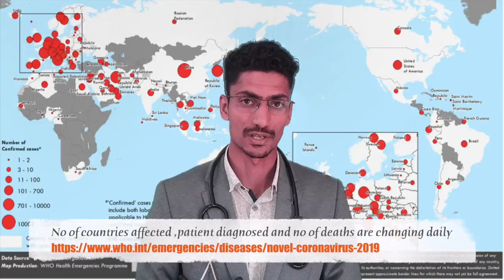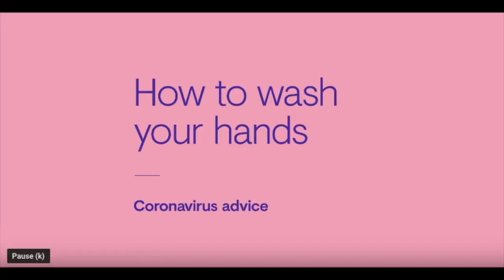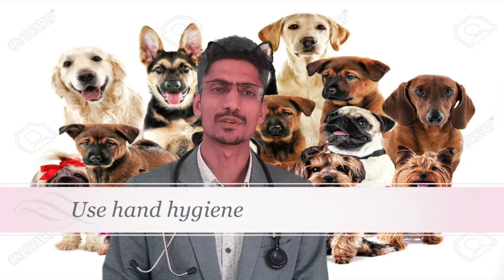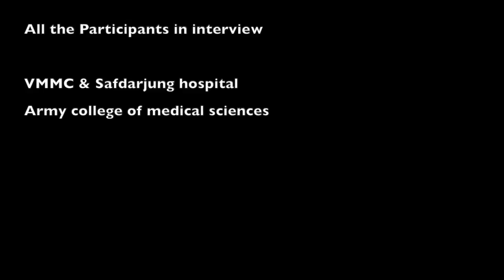Corona Virus का पूरा सच ।अफवाहों से बचें , सही जानकारी चुनें।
There is a lot we are watching on Tv and Internet so as a Doctor its our duty to provide you correct information and resolve all your myths.
For correct information about Novel Corona Virus -
1. National Centre for Disease Control(NCDC)
2. World Health Organisation
3. Helpline no for Novel Corona Virus
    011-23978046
  Artist Names
1.Dr Deepak
2.Paras Yadav
3.Param Shivam Pandey
4.Averine Paulose
5.Priya K Meena
6.Priya Yadav
Thanks to
Interview people for their co-operation